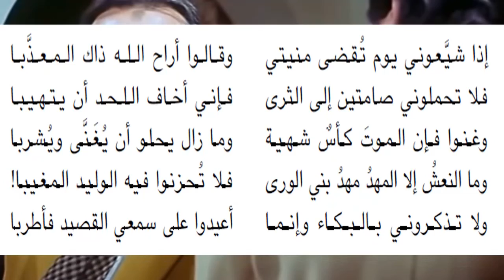إذا شيعوني2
من ديوان عباس محمود العقاد (مع خلفية موسيقية) _______
حسابي في الباتريون: